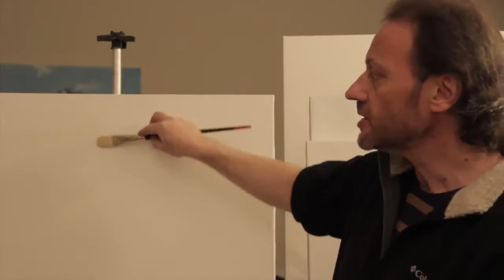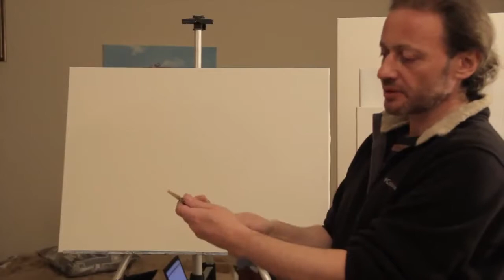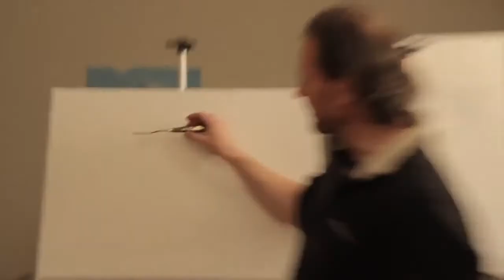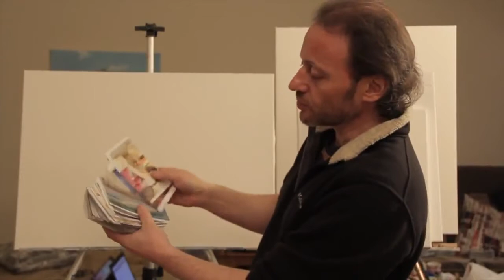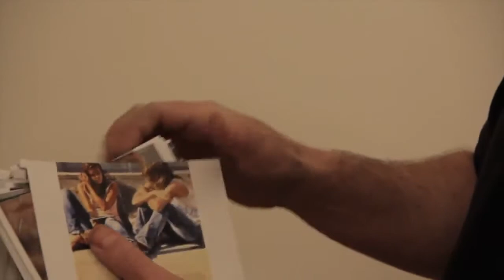Painting from scratch by artist Igor Sakharov/Живопись с нуля от художника Игоря Сахарова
Вводная часть, самое начало знакомства с материалами для масляногй живописи. Записаться же на мастер классы к Игорю Сахарову Вы можете по телефону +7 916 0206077